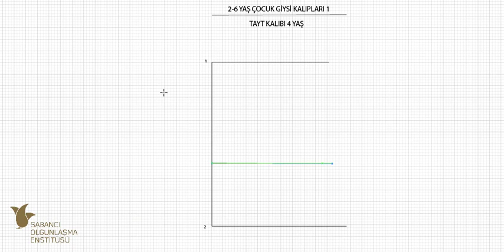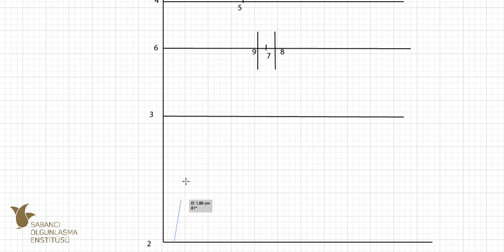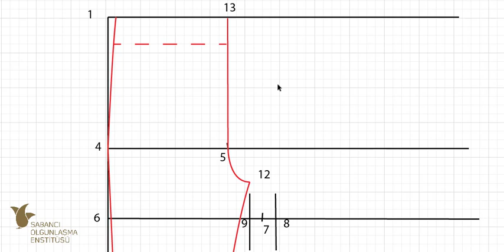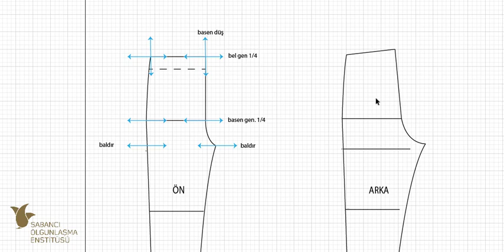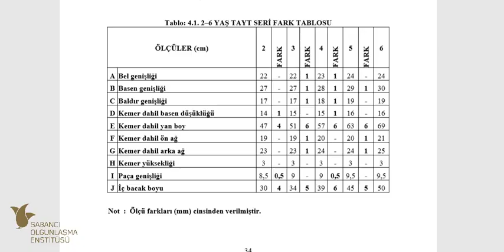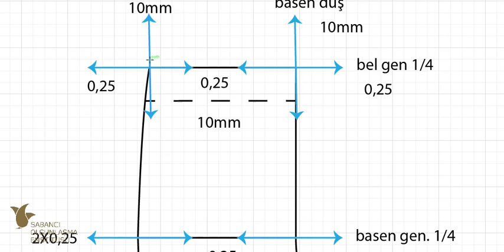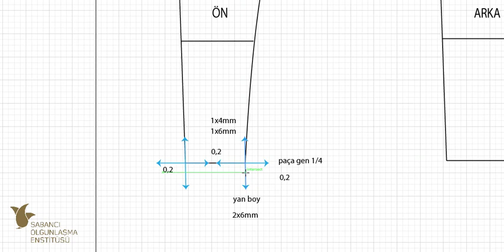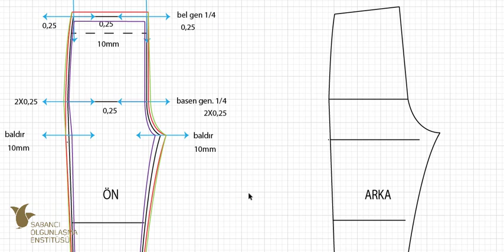2- 6 yaş çocuk giysi kalıpları 1 devamı